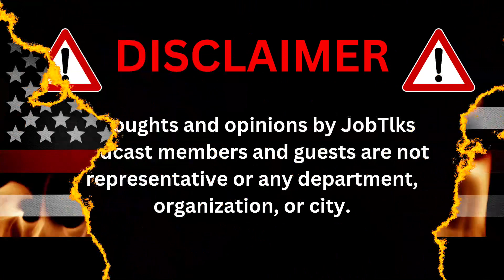Volunteer Fire Officer Development | with Dave Lenart | S3 E5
Volunteer fire departments face a unique set of challenges. One particular challenge facing the Volunteer service is officer development. Dave Lenart has served through all ranks as a volunteer in Derby, Ct and is passionate about developing good officers within volunteer organizations.

On this episode the JobTlks Team sits down with Dave Lenart. Dave has been involved in the fire service for over 25 years, with over 18 years as a volunteer officer holding the ranks of, Lieutenant, Captain, Assistant Chief, and Chief of Department for the Derby, CT. Volunteer Fire Department, as well as holding the role of Lieutenant with the Bridgeport, CT. Fire Department.

Dave dives into the history of the volunteer fire service in New England, the many changes experienced over the years, and discusses the current and future challenges faced by volunteer organizations in the 21st century such as staffing, training, funding and revenue, as well as Officer Development.

Realizing a critical need for volunteer fire officer development, and in particular incident command operations Dave developed his own Incident Command Board class  where he offers training and insights on how to effectively manage complex fireground operations with limited staffing in a volunteer setting. Dave’s class has been featured at the New England Fire & EMS Expo, as well as his growing social media presence as Volley_Chief. Tune into the episode to dive into volunteer culture, generational passion for the fire service, and training and development for all ranks and all depts.
to find our upcoming events, merchandise, & web site

As always, Thank you for your continued support. We couldn’t do this without you. Make sure you tune in every other Saturday at noon for a new episode!